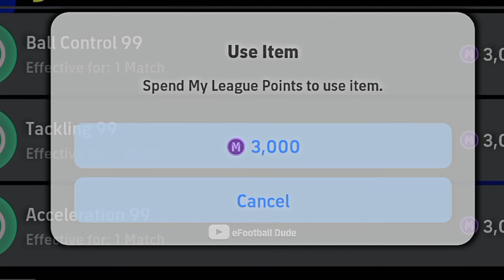When You Play Legend in "My League" 😂 || Efootball 2024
Neymar epic card
big time araujo 102
epic 102 pirlo efootball 2024 mobile
epic Neymar 100 efootball 2024 mobile
How to get free Ronaldo in efootball
Neymar epic card
de jong 102 big time card
tutorial freekick efootball 2024 mobile
Epic Neymar Review

Efootball exe Funny video |l pes